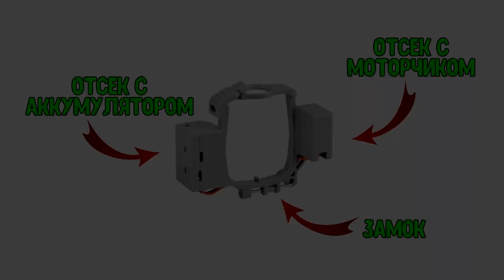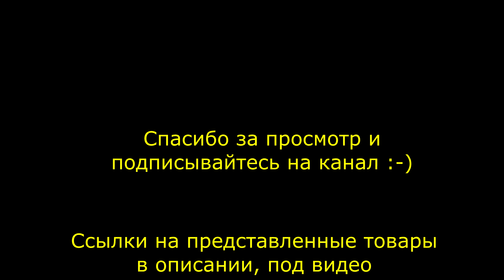Системы сброса груза для DJI Mavic и других дронов. Как они работают?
Обзор на системы сброса груза dji mavic и для других дронов. Как они работают.
✅ Доступные квадрокоптеры с подвесом камеры ✅

⚡⚡⚡ На этом сайте вы можете узнать скорость ветра в вашей местности⚡⚡⚡